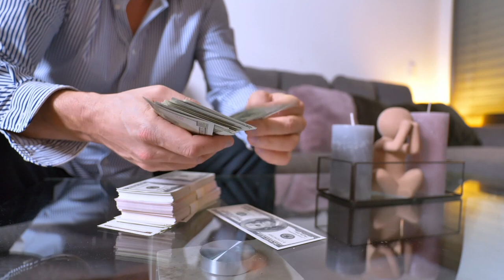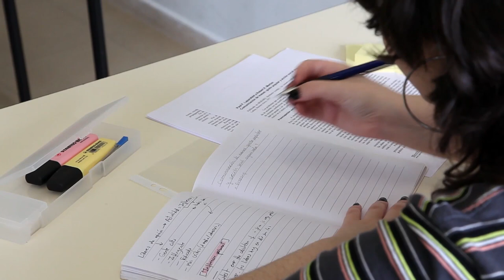Eagles and Ducks – A Lesson Learned from Pat Riley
To be successful in life and make the world a better place, focus on doing the best you can, always.  Build good habits.

I am an elementary school teacher with a website dedicated to providing educational resources and interesting blog stories.  Please check it out at EdThings.com